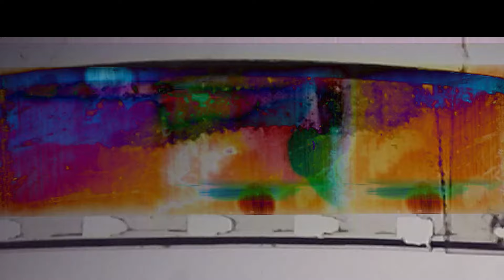Sulis - Se t'incontrassi adesso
Regia riprese e montaggio: Pippo Zimmardi
Chitarre: Salvo Correri
Basso: Massimo Calì
Tastiere: Fulvio Scaminaci
Programmazione e arrangiamenti: Riccardo Piparo  Dario Sulis
Produzione artistica: Riccardo Piparo
Produzione esecutiva: Ass. Cult. Kangarro
Registrato presso: Cantieri 51

Una storia d’amore vissuta alla fine degli anni ‘70, quando, partire con il sacco a pelo in spalla in cerca di avventure, era la prassi per i giovani di allora. Immaginando d’incontrare adesso la donna con cui si è vissuta un’avventura negli anni ‘70, la si celebra adesso con la consapevolezza che i tempi sono cambiati e che le mimose, simbolo delle compagne femministe, vengono sostituite dalle rose, puro simbolo di un amore romantico.

A love story experienced in the late 1970s, when, setting off with a sleeping bag on one's back in search of adventure, was the practice for young people back then. Imagining meeting now the woman with whom one had an adventure in the 1970s, one celebrates her now with the knowledge that times have changed and that mimosas, the symbol of feminist companions, are being replaced by roses, the pure symbol of romantic love